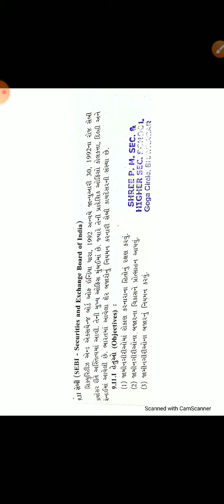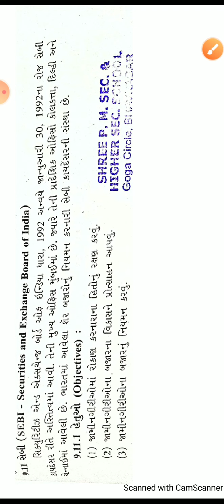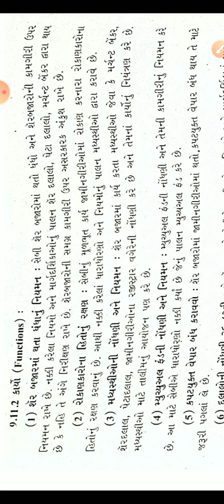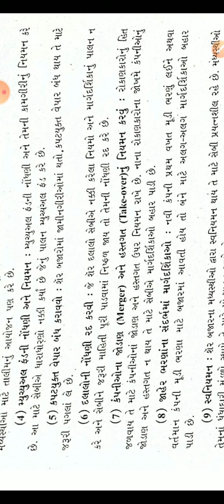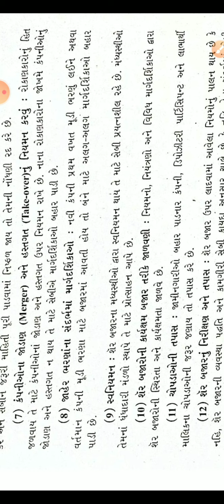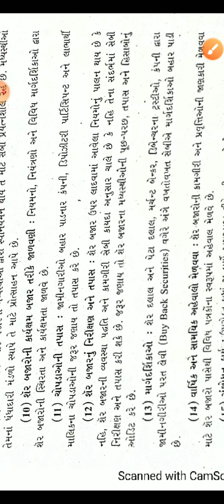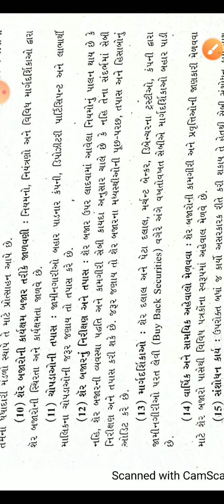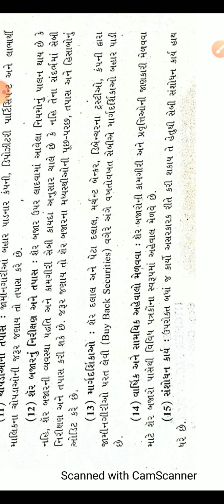STD 12 COM B A LAST VIDEO